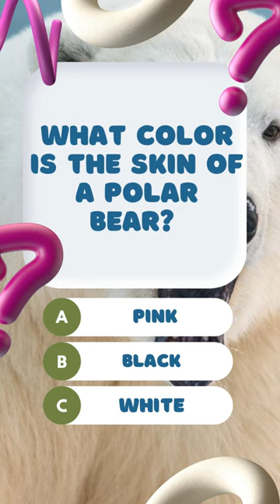What color is the skin of a polar bear?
🐻 Test Your Nature Knowledge with This Polar Bear Quiz! 🌍

Hey there, nature enthusiasts! 🌿 Let's dive into the icy world of polar bears and put your knowledge to the test! In this quick and fun quiz, we're asking you a question that might leave you thinking twice. Can you guess the color of a polar bear's skin? 🤔

🔵 A) Pink
🖤 B) Black
⚪ C) White

Drop your answers in the comments! 🗨️ Are polar bears really as white as they seem, or is there a surprising twist? Challenge your friends to join in on the fun and see who can guess correctly! 🌏🐻